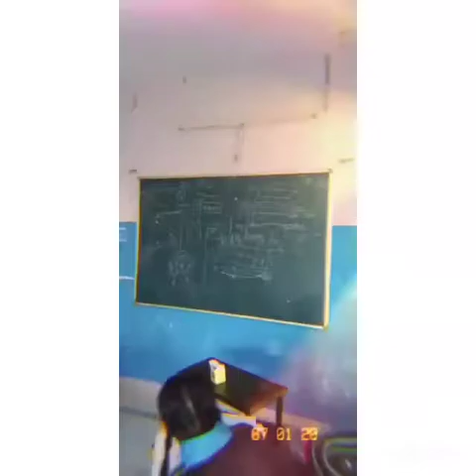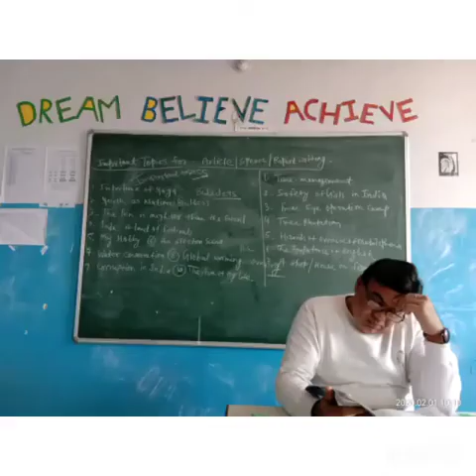Indian School Jodhpur Jawahar road